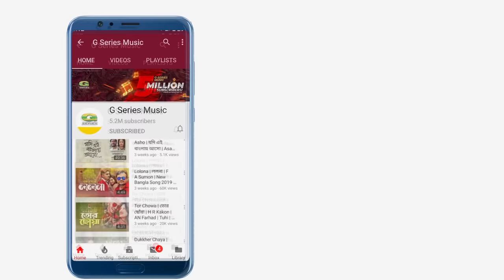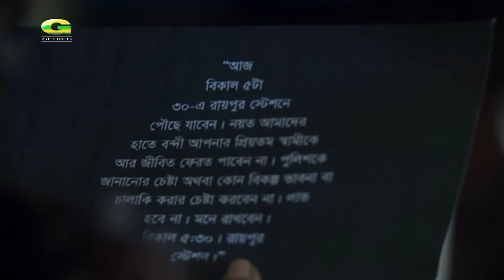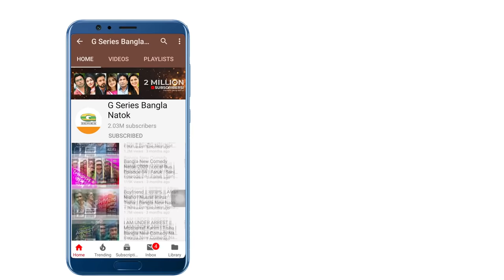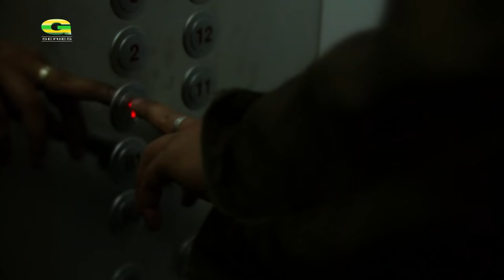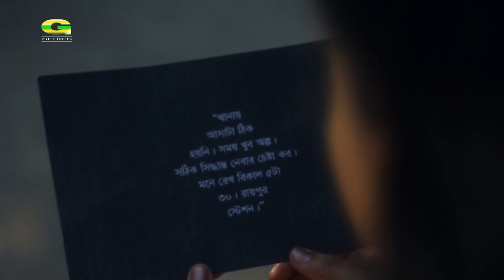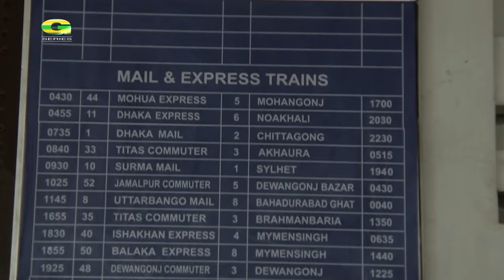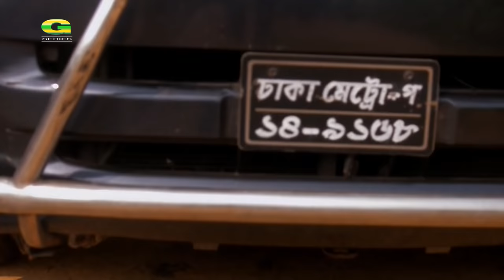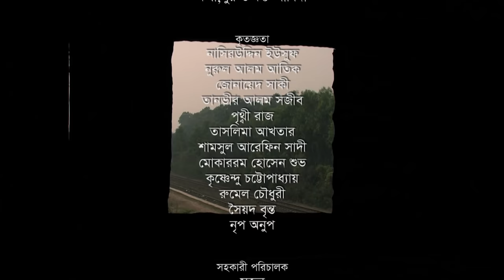Phirey Esho Behula | ফিরে এসো বেহুলা, Bangla Full Movie | Jaya Ahsan | Tauquir Ahmed, Humayun Faridi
Movie : Phirey Esho Behula (ফিরে এসো বেহুলা)
Cast : Jaya Ahsan, Tauquir Ahmed, Humayun Faridi, Shatabdi Wadud, Raisul Islam Asad
Director : Tanim Noor
Producer : Manjurul Islam Diplu
Story : Tanim Noor
Language : Bangla
Label : G Series